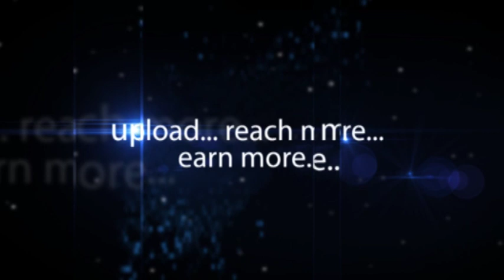Shahan Ali Mohsin JK Tyre National Go Karting